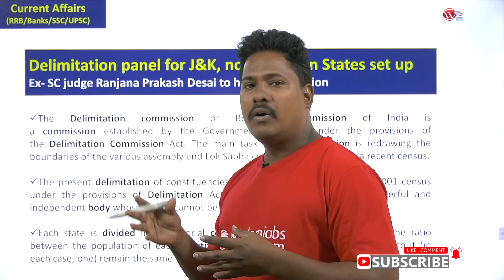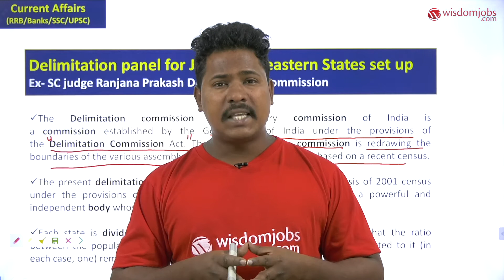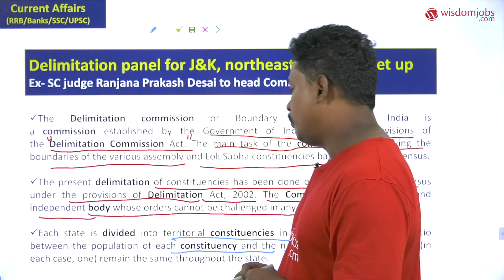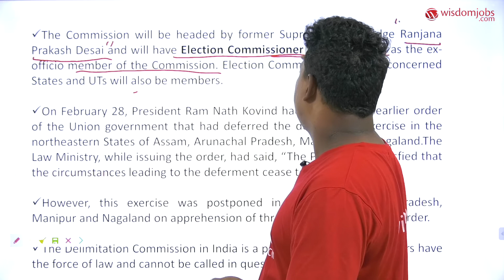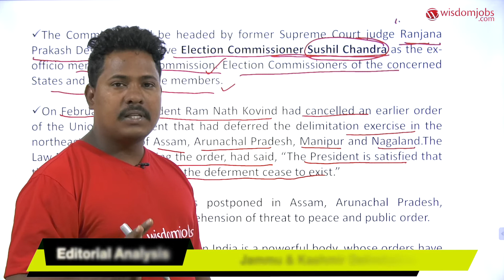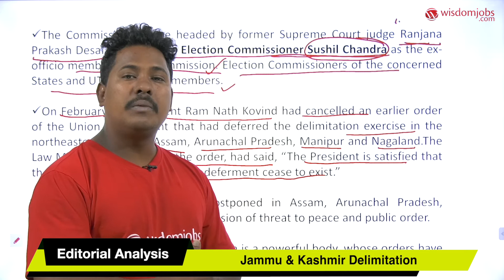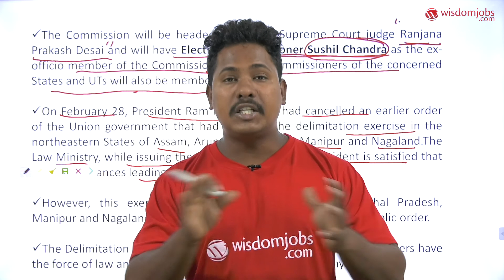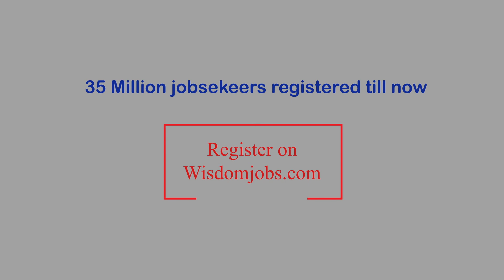Jammu and Kashmir | Delimitation Panel For J&K - SSC-CGL/BANKS/UPSC | 10th March 2020 @Wisdom jobs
Welcome to The Hindu Editorial by Ghori Sir. The Hindu endows you with opinions, editorials, analysis, and articles about all the latest, trending and breaking news from around the world.In todays episode we are discussing about Delimitation panel for J&K, northeastern States set up: Ex- SC judge Ranjana Prakash Desai to head Commission. The Delimitation commission or Boundary commission of India is a commission established by the Government of India under the provisions of the Delimitation Commission Act. The main task of the commission is redrawing the boundaries of the various assembly and Lok Sabha constituencies based on a recent census.